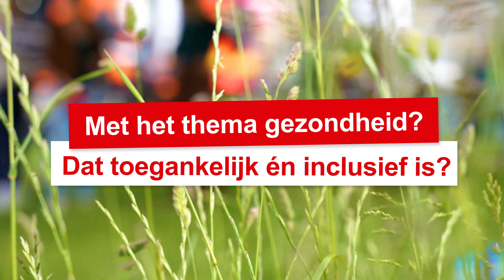Subsidie Evenementenfonds - evenement over gezondheid organiseren (met audiodescriptie)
Organiseert u een evenement waarbij u gezondheid onder de aandacht brengt? Dan kunt u daarvoor subsidie aanvragen bij het Evenementenfonds.